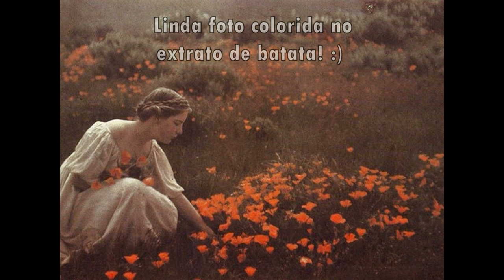AS MAIS ANTIGAS FOTOGRAFIAS COLORIDAS - parecem atuais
Os primeiros experimentos em fotografia colorida ocorreram logo após a invenção da própria fotografia, no início da década de 1840. No entanto, foi só a partir de 1880 que a primeira técnica prática e eficaz apareceu. Um físico da Escócia, James Clerk Maxwell, propôs que se tirassem fotos por meio de filtros vermelhos, verdes e azuis - uma ideia que se mantém até hoje. Em 1861, Thomas Sutton fez a primeira fotografia colorida, de um laço de fita xadrez. Naquele período, em várias partes do mundo, outras experiências eram realizadas: apareceu o fotocromo na Áustria e, em seguida, o autocromo dos irmãos Lumière, na França. Só na década de 1930 surgiriam os modernos filmes fotográficos coloridos. E o resto é História.